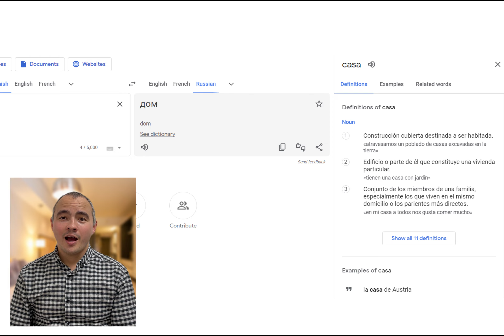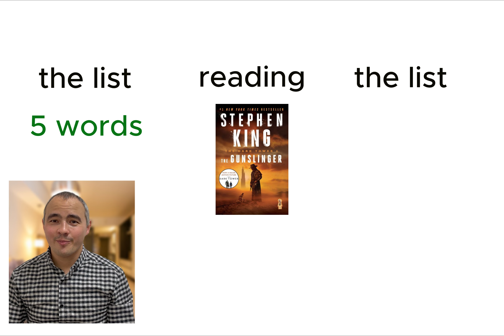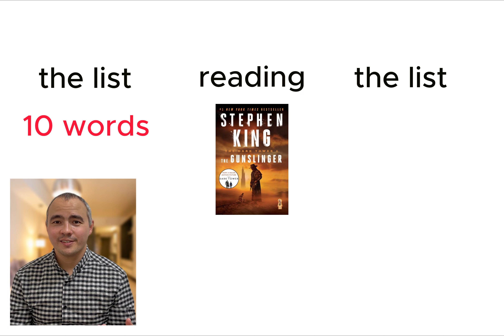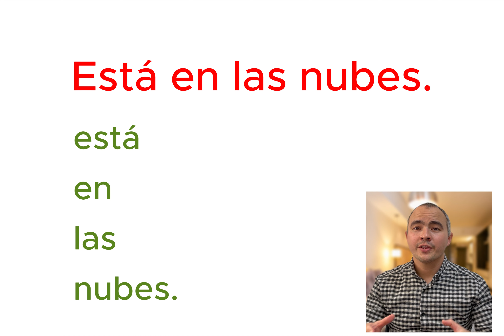Mastering Vocabulary in Any Language: Proven Tips for Success, Including Spanish!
🌟 Unlock the secrets to mastering vocabulary in any language, including Spanish! 🇪🇸

Join language enthusiast Rinat as he shares his proven method for memorizing 50, 100, or even more words every day.

Discover the power of reading, recalling, and gradually reinforcing your word bank.

These practical tips apply to learners of all languages.